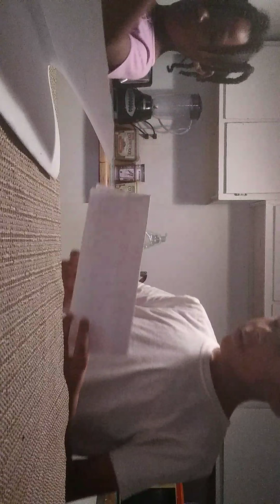marlie and niahri play Internet slamd challange